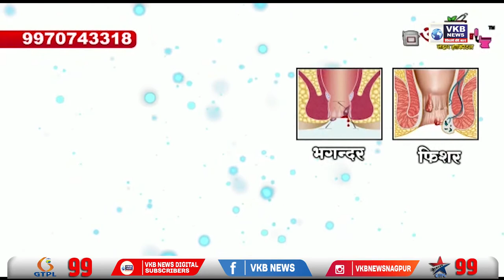सोने के बिस्कुट बनाने के नाम पर की धोखाधड़ी